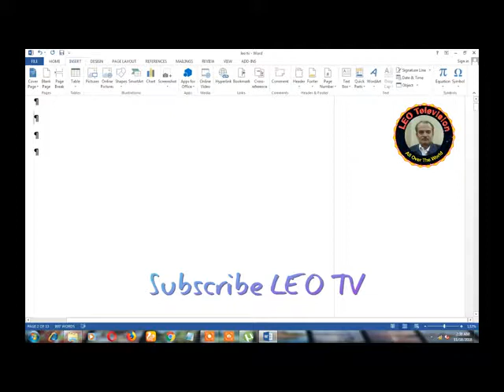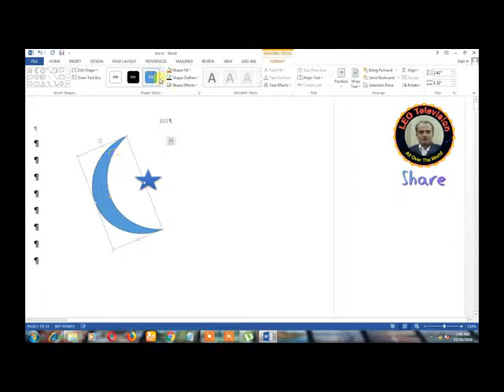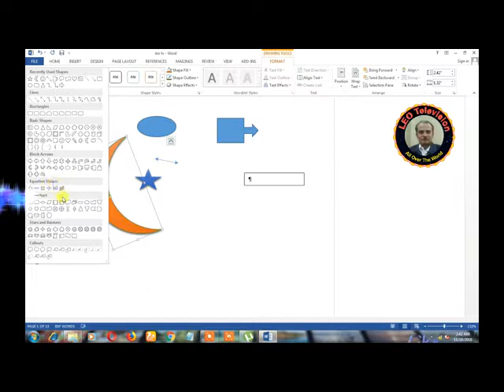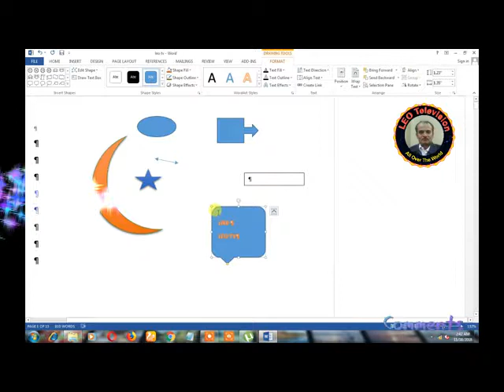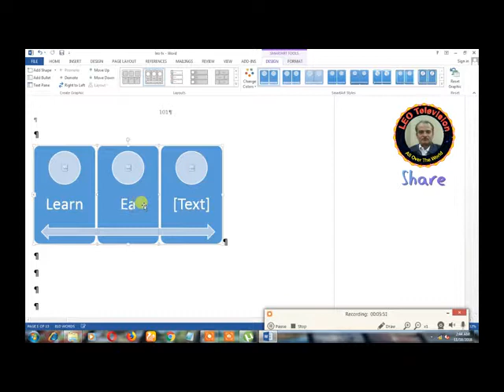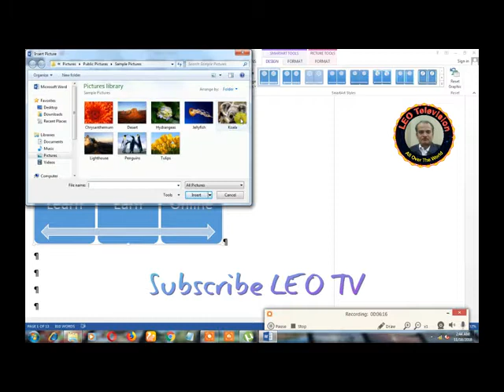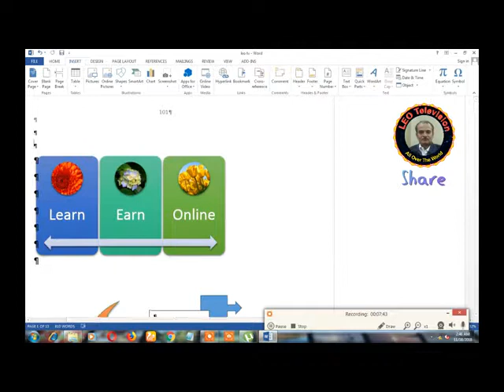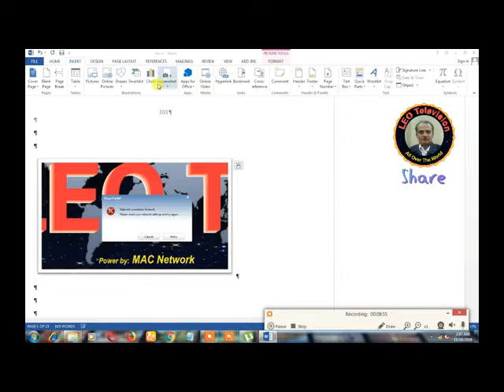Microsoft Word Lec # 13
Lecture Number 13 Microsoft word 2013 is a product of Microsoft Corporation. Microsoft word 2013 is a word processing software application. It to help to create text-based document such as letters, memos reports and email message. Word processors are one of the most flexible and widely used application software programs. There are many advances feature in word 2013 but following are the most common uses: We can change font type, font size, font color. We can format the paragraph by changing line spacing and side margins. It has automatic spell checker that correct the spelling